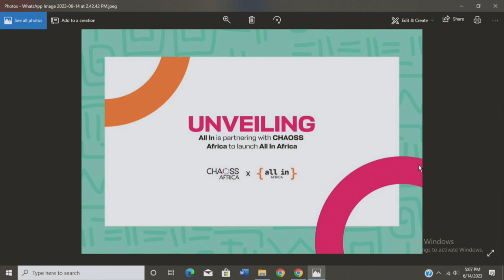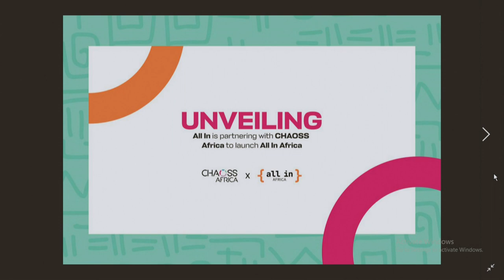Closing remarks - Ruth Ikegah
Ruth Ikegah is the community lead of CHAOSS Africa.